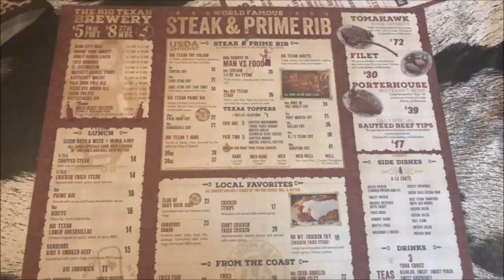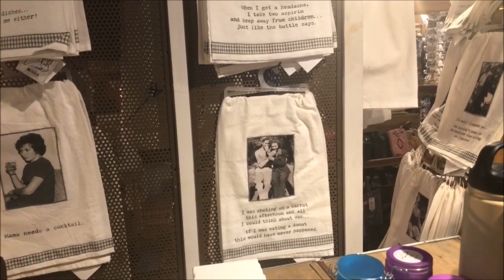The Big Texan Steak Ranch | Review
The Big Texan Steak Ranch is located in Amarillo, Texas. Home of the 72oz Steak Challenge.